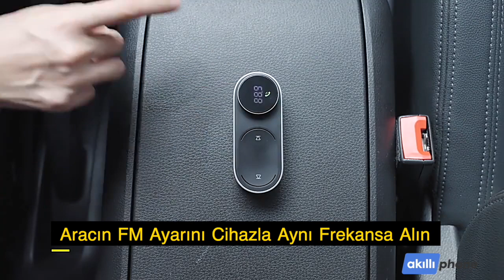Baseus Solar Güneş Enerjili Araç Kablosuz MP3 Çalar FM Transmitter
Dört mod tak ve çalıştır: tf kartları, usb diskler Aux arabirimleri ve kablosuz oynatıcılar gibi çoklu ses girişleriyle uyumludur
Frekansı ayarlayın, aracı oynatıcıyla senkronize edin: araç fm frekansını, oynatıcının fm frekansıyla aynı şekilde ayarlayın.
Bluetooth bağlantısı olmayan araçlar için tasarlanmıştır.
Güneş enerjisiyle çalışan dahili şarj edilebilir pile sahiptir.
Güneş enerjisinin yanı sıra kablolu şarj etme imkanı da sunar.
Baseus MP3 çalarınızı aracınızın ön camına sabitleyerek kullanmaya başlayabilirsiniz.
3.5mm, TF, Type-C ve USB arayüzlere sahiptir.